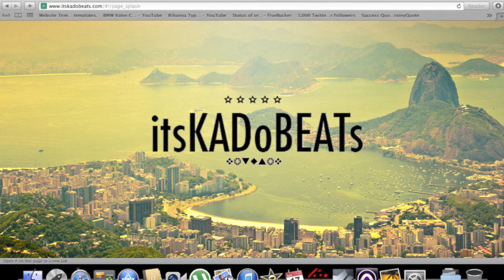itsKADoBEATs - SECTION 8